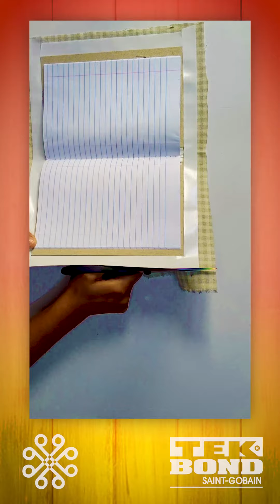Ideia para Capa de Caderno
Gostou do conteúdo? Vem para a Comunidade Artesanato na Rede e aprenda a viver de artesanato! Ideia para Capa de Caderno

Que tal personalizar a capa do seu caderno com tecido? Não sabe costurar? Não tem problema porque esta professora maravilhosa pensou em tudo, essa customização é toda sem costura porque a melhor empresa de colas é parceiraça!

@tekbondartesanato sempre colando tudo e nos presenteando com aulas sensacionais.

☑️Quer aprender tudo sobre reciclagem?.
Acompanhe a professora @tatiane_nascimento_artesa e veja como economizar e fazer peças incríveis em poucos passos.

Os produtos TEKBOND você encontra colando com eles no INSTAGRAM
não deixa de acompanhar porque lá tem muitas aulas maravilhosas e também sempre tem lançamentos, então cola neles e faz uma amizade sincera.

Você quer ser uma artesã profissional? Conheça nossos cursos

Quer aprender vender no INSTAGRAM? Entre no curso Artesã Que Vende e transforme seu Instagram em uma máquina de vendas.

Você Sabe como fazer uma Live Shop? Temos um curso e você pode estruturar e aprender fazer seu primeiro anúncio e os criativos totalmente editáveis vão para você fazer a divulgação